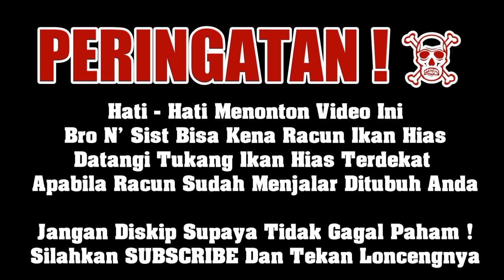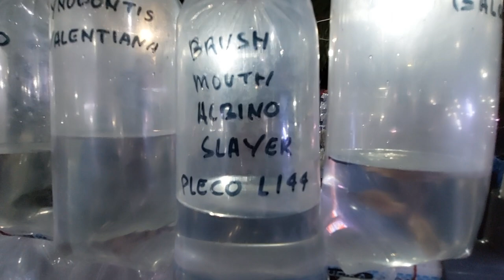🔴 CICHLID AFRIKA DAN AMERIKA DIJUAL MURAH‼️ UPDATE HARGA CICHLID TERBARU BANG RHAMA JATINEGARA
LAPAK SPESIALIS CICHLID
LOKAL DAN IMPORT

BANG RHAMA - 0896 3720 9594